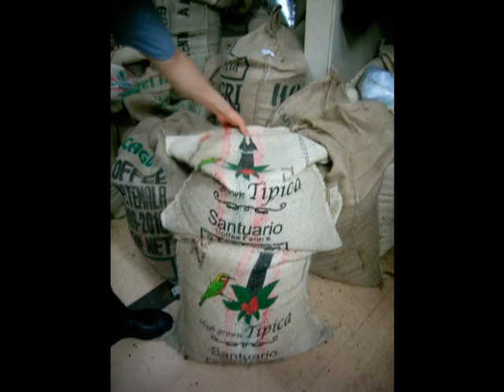09 20 BAISENN 職人久野富雄